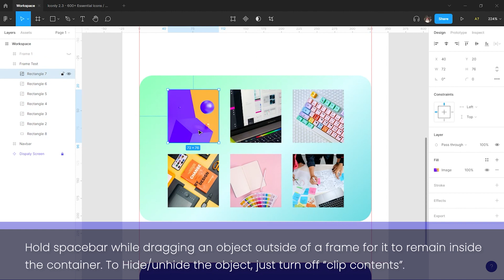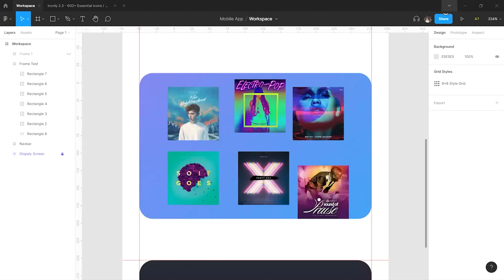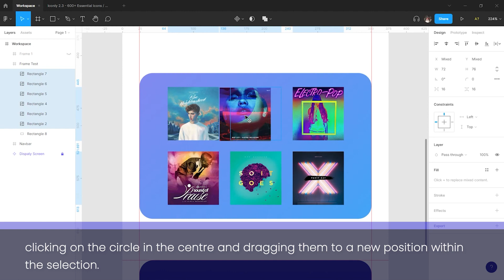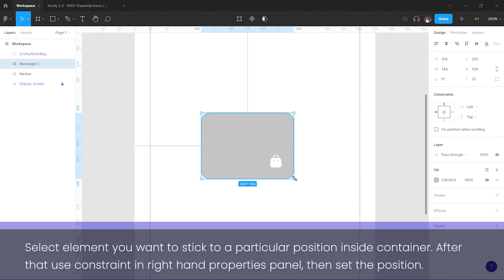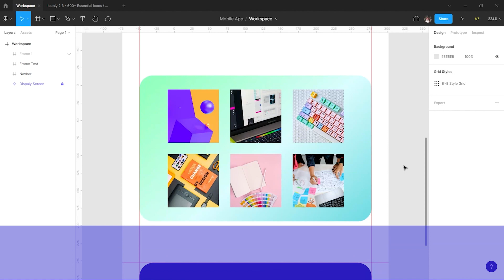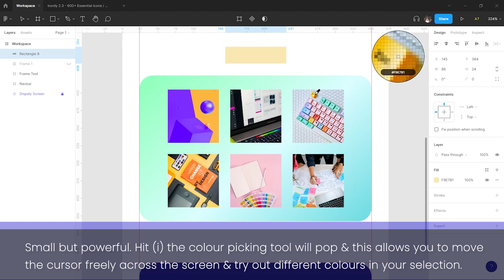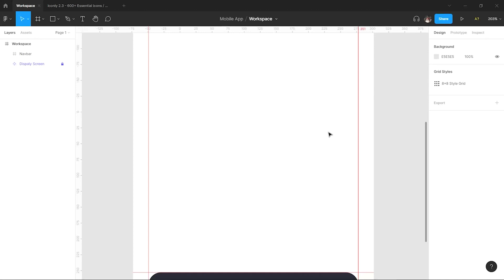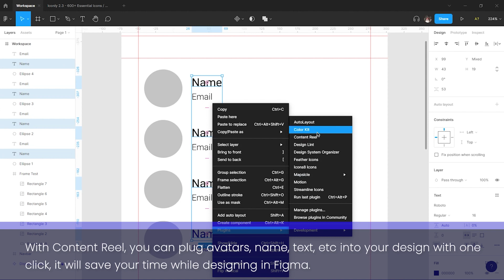8 Advanced Tips to Design Faster in Figma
Hello designers, on today's video we will share some Figma tips to make your workflow 15x faster. As we know, Figma is basically the greatest tool right now for design tools. I’m consistently impressed by all the useful features in Figma. And today we would like to share some hidden gems to improve up your workflow even further.

Hopefully, some of these are as exciting for you as they were for me when I discovered them, cheers mate 😊